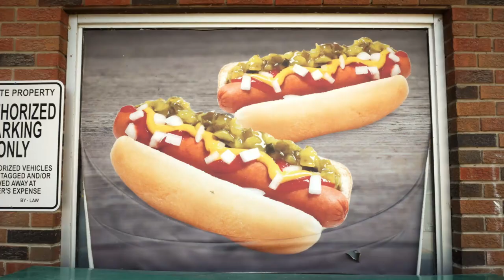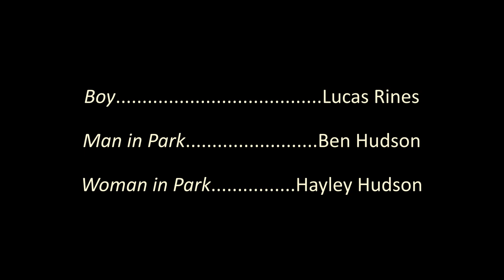PARKA MAN & SWEET POTATO (No dialog short film)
A homeless man comes to terms with his past with the help of a discarded sweet potato.

A Canadian short film (shot in Kingston, Ontario) written and directed by Samuel Hawley and starring Jason Bowen. Filmed with a Sony A7iii (camerawork by Tyr Sweetnam) and a Panasonic G85. Edited in Divinci Resolve 16.